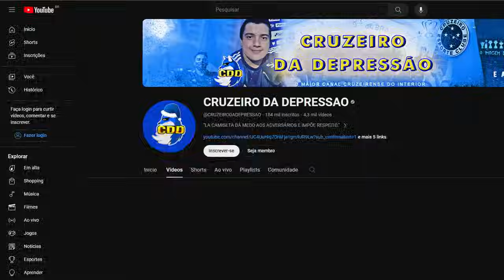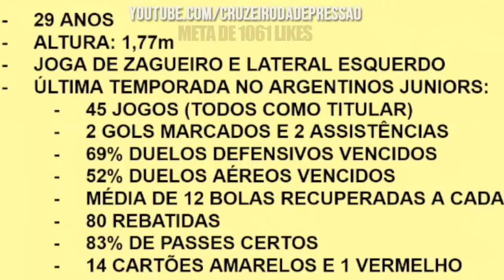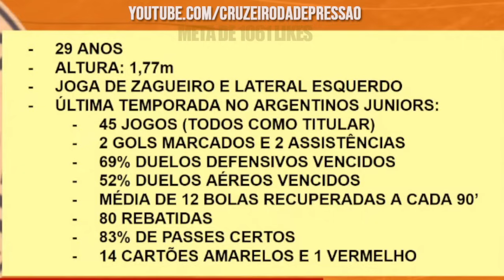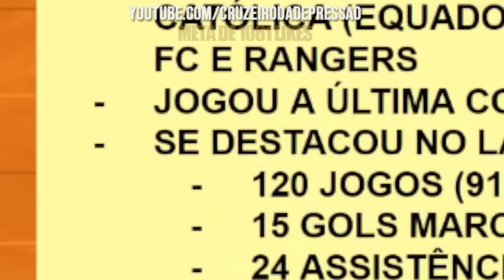🦊🤪 OLHA AÍ! CRUZEIRO TERÁ TIME MUITO FORTE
00:00 inscreva-se
00:10 BETFAIR
02:00 siga-me no instagram: @cruzeirodepre